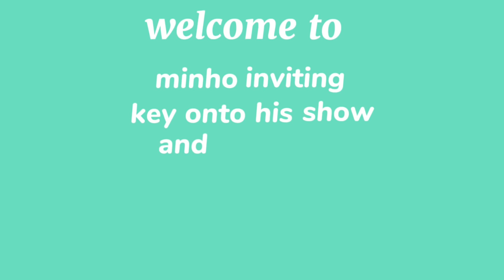Minho Inviting Key onto His Show and REGRETTING EVERY SECOND OF IT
This video features Kibum and Minho on Minho's radio show Best Choice, which is a sports program. but for this special episode, Minho decided to call it a 'variety show' as Kibum said he knows nothing about sports and wouldn't know what to talk about. Here, we get to see Kibum and Minho's 'old married couple' attitude flourish towards each other, with a bit of love, laughter, and a lot of bickering.

This video was definitely a ride of ups and downs to make, as time progresses, i get busier and busier, and technology decides to fail me more and more with instances that have nothing to do with myself, but purely because of the devices. its all around disappointing and has caused this video to be majorly delayed.
Making the video itself was extremely enjoyable and im glad i can finally upload it :)